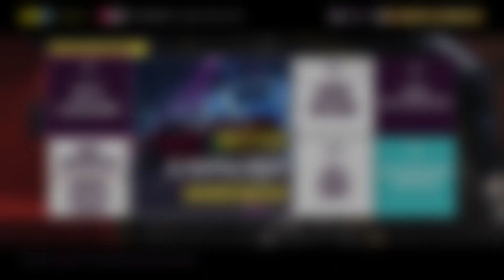7 Tuning Hacks in Forza Horizon 5 die du kennen musst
7 Tuning Hacks in Forza Horizon 5 die du kennen musst

FH5 Geld Glitch / Afk Geld verdienen / money glitch / unendlich ep oder exp glitch auf The Goliath  / Unendlich Wheelspins nach dem Update  in Forza Horizon 5

Viel Spaß! :)